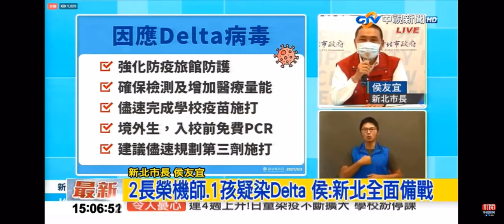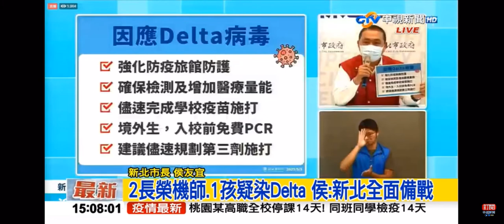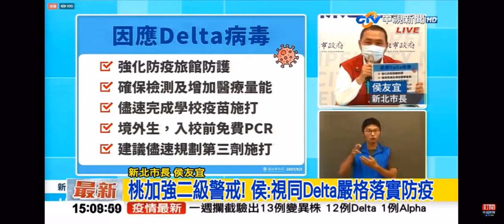2021-09-03中視1500整點新聞-新北市防疫記者會